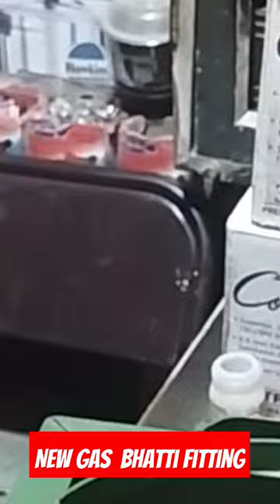New gas bhatti fitting| Gas bhatti fitting karna sikhe|How to fix gas fatti|NewMiniblog#newchannel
New gas bhatti unboxing|नया गैस भट्टी कैसे फिटिंग करे?क्या मैं खुद गैस भट्टी लगा सकता हूं?
How to fix Domestic gas regulator to Lpg gas cyclinder?How to remove a gas regulator? Gas cyclinder se gas leak ko thik karne ka sabse asan tarika

your queries-
क्या मैं खुद गैस भट्टी लगा सकता हूं?
भट्ठी को स्वयं बदलने की कभी भी अनुशंसा नहीं की जाती है क्योंकि उपकरण एक बड़ा निवेश है और इसे पेशेवरों द्वारा नियंत्रित किया जाना चाहिए। यह आलेख विस्तार से बताएगा कि भट्ठी प्रतिस्थापन की प्रक्रिया में क्या शामिल है और यह काम स्वयं करने के खतरे क्या हैं।

Does gas leak when the regulator is removed?
How do you remove a gas connection from LPG?
Can a gas regulator leak gas?
Why does gas leak from regulator?
How do you fix a stuck regulator?
from a gas cylinder - YouTube

With hand over the regulator, place thumb against central spindle/shaft of control lever and press firmly towards the body of the regulator. This will release the locking collar from the cylinder valve and regulator should spring away. The cylinder can then be removed for the replacement cylinder to be posit
How do I disconnect a butane cylinder?
How do you fix a regulator on a gas cylinder?
Can we replace gas regulator?

Can a gas regulator get stuck?

The presence of water is what is most likely to cause issues with a pressure regulator. Freezing water can clog up the inlet, which would prevent gas from being able to flow. It could even prevent the regulator...

What happens when a gas regulator fails?

Most regulator failures have led to blocking, stopping the flow of gas. In a few cases a diaphragm has ruptured leading to serious leakage. This problem has occurrs a variety of regulator types and of most brand of gas..

What is the most common cause of gas leaks?

Gas is responsible for powering high-use appliances, like stoves and HVAC units. Over time, parts naturally wear out and corrode. Sometimes, appliance seals wear away and can allow gas to escape. This usually happens slowly over time but worsens, so a tiny leak can eventually become a big